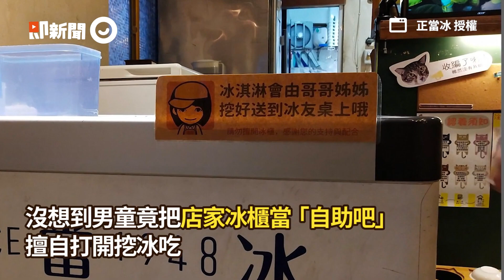花蓮男童未消毒挖冰「整櫃報廢」 父母耍賴不道歉！店家慘賠3000